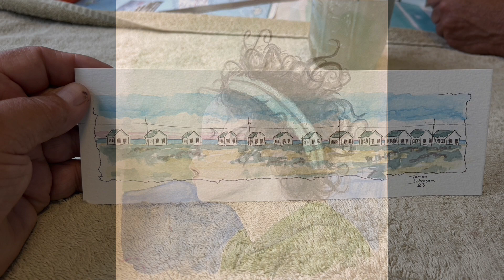Paintings by James Johnson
Some recent acrylic on canvas paintings.